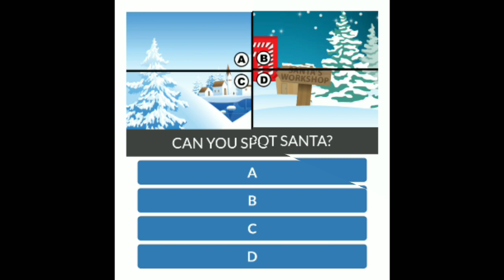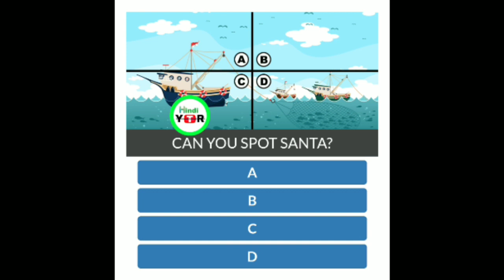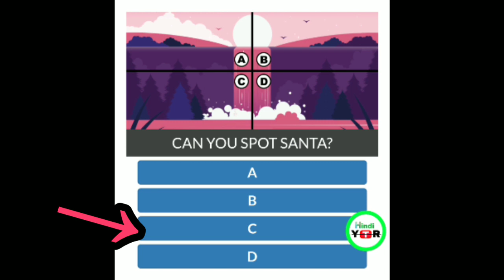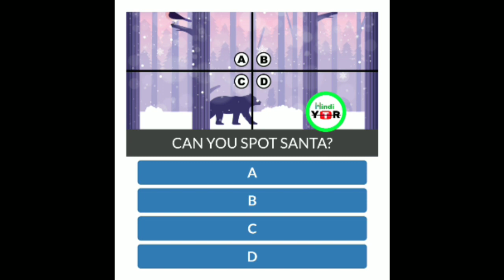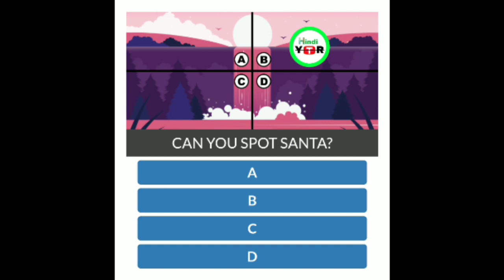Quiz Diva - Spot Santa Quiz 100% Answers | Can You Find Santa? | QuizDiva